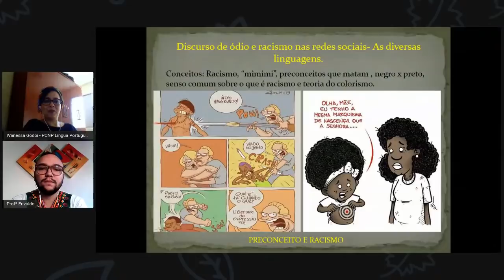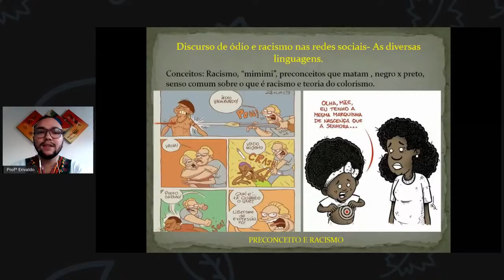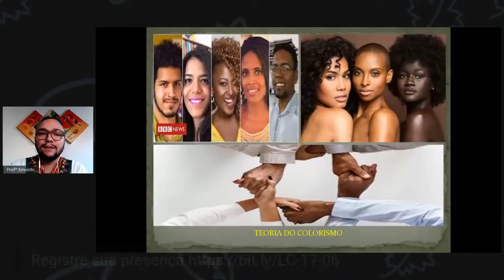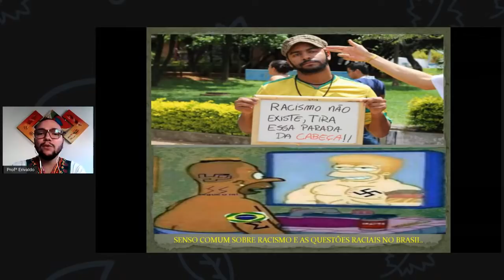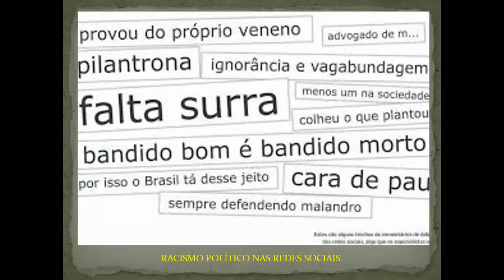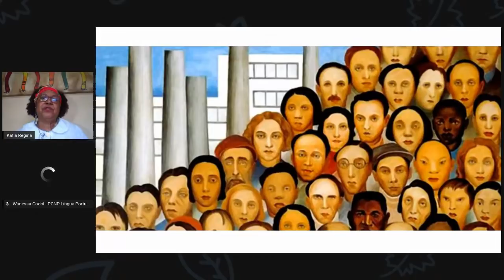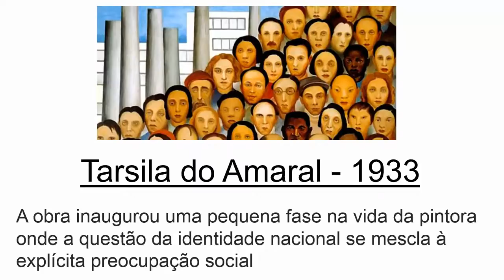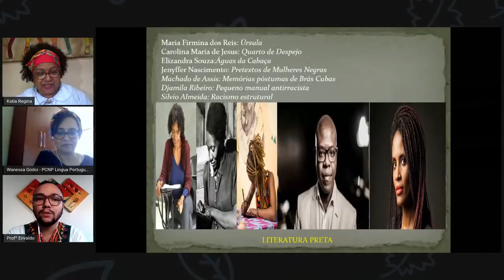ATPC Online - 17/06/2020 - Linguagens e Códigos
O discurso de ódio e racismo